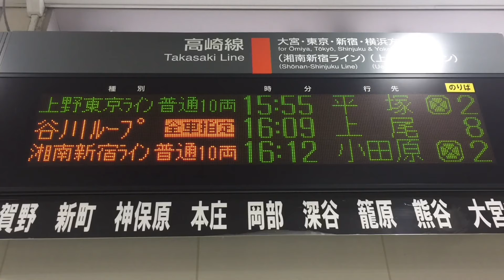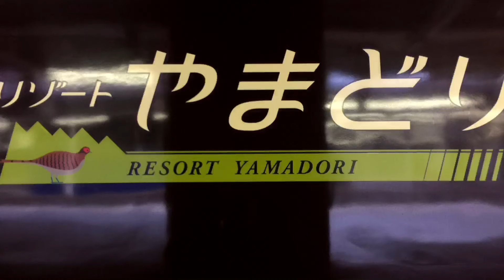【谷川ループ号】485系ﾀｶYD01編成『リゾートやまどり』谷川ループ号上尾行きの到着•出発シーンを撮影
今回の動画は、9月16日(日)撮影の谷川ループ号を撮影しましました。